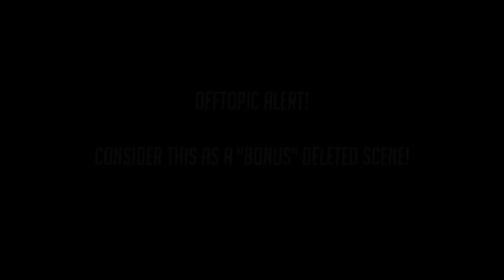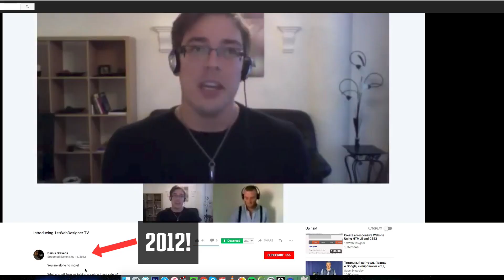Differences Between Kizomba vs Urban Kiz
How does kizomba fare vs urbankiz? What are the main differences? Answers in the video!

Please note, that I am only student, not a teacher - and if you know better way of explaining things - please be a kind person and educate me and others!